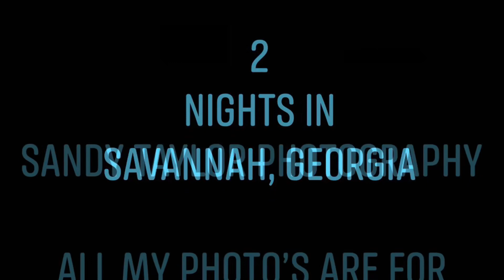2 Nights in Savannah - Sandy Taylor Photography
2 nights away in Savannah with my daughter... We walked fast so many photos were a blur but these came out ok. Hope you enjoy.

All photo’s are copyrighted, not my music